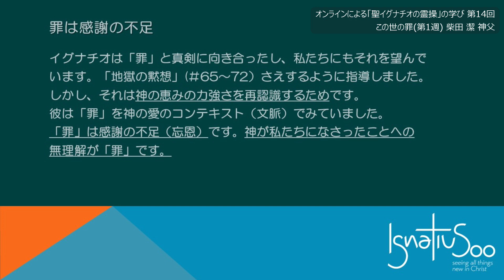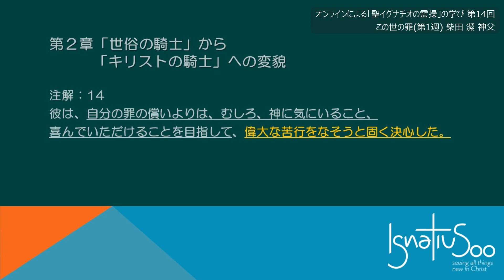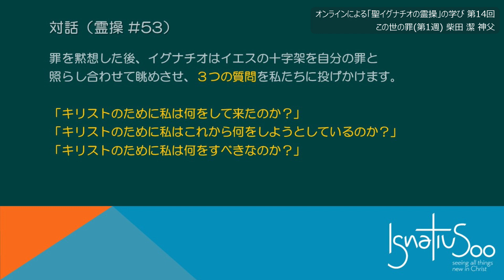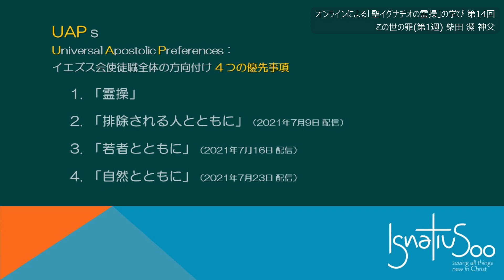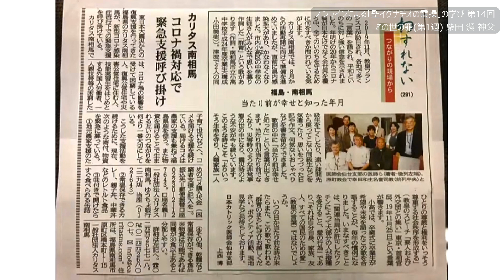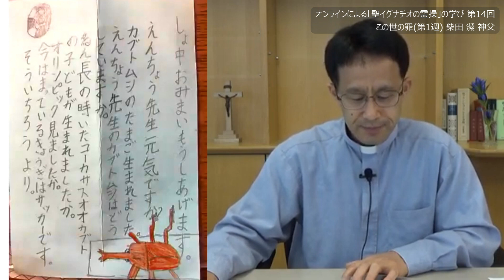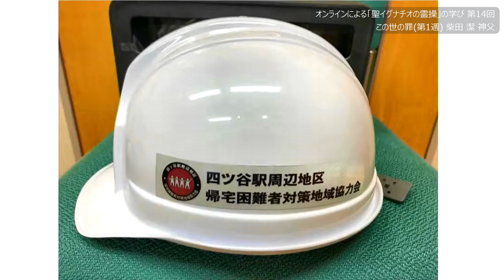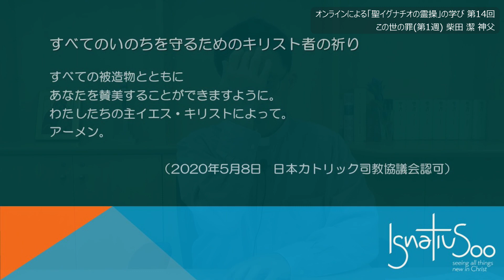「聖イグナチオの霊操」第14回『この世の罪 (第1週)』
2021年5月20日より2022年7月31日まで、全世界でイグナチオの年を祝います。
その期間、カトリック麹町 聖イグナチオ教会でも、聖イグナチオの精神を深めていく時にしたいと思います。

オンラインによる「聖イグナチオの霊操」の学びを毎週金曜日17時に配信します。ご一緒に「聖イグナチオの霊操」の旅を始め、続けていきましょう。

第14回目の講師は当教会助任司祭の柴田 潔 神父です。
テーマは「この世の罪 (第1週)」です。

                  :  山岡 三治 神父

サムネイル写真提供：Miharu F.
協力：酒井 陽介 神父